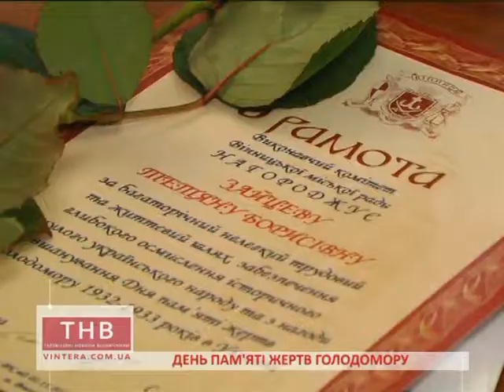24.11.2017 День пам'яті жертв голодомору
О.Ціпсанова
День пам'яті жертв голодомору